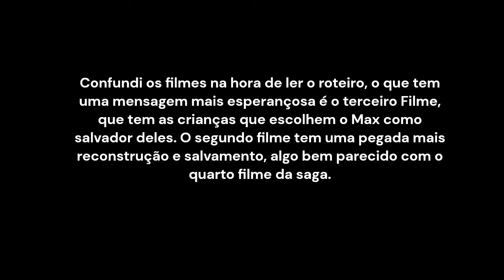MAD MAX FURIOSA - Pior filme do ano sem nem ter visto - INICIO DE UM SONHO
O filme Furiosa, nem chegou e já esta criando um terreno muito fértil de cinéfilos decepcionados e com raiva do filme, não sei definir muito bem o que pode já ter gerado todo esse hate no filme, e acredito que a desculpinha do CGI seja só o bode expiatório para falar mal, mas e ai? Vai ser bom ou vai ser ruim, o que pode contribuir ou desvalorizar o filme?

O canal vem com o intuito de criar um conteúdo relevante e atemporal para quem estuda ou gosta de Cenografia, Teatro e Arte, com videos pontuais e as vezes mais aprofundados e abrindo discussões sobre o tema.